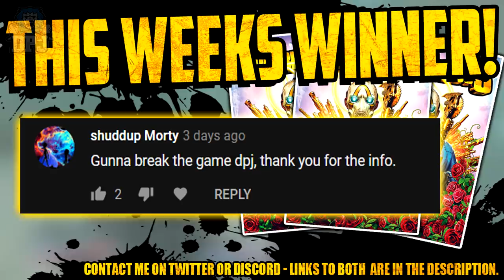Gearbox Need To Do Allow Us To Farm The New Broken Hearts Day Legendaries - Borderlands 3